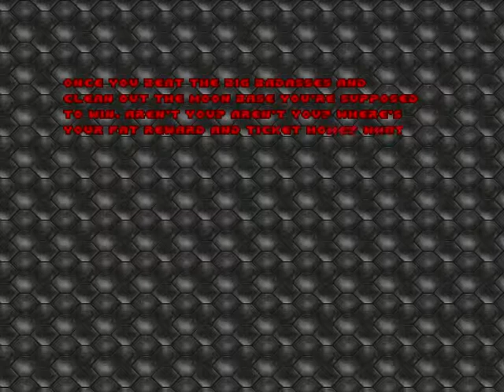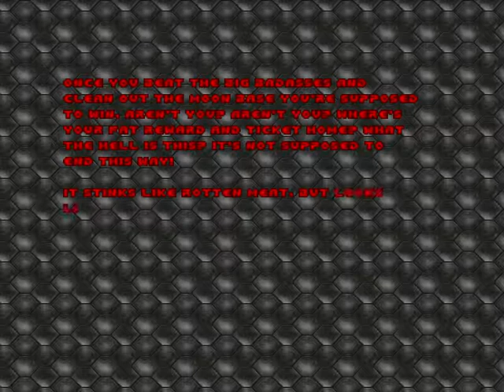The Ultimate DOOM 1 12 2018 6 15 56 PM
i have not played doom in a while but had fun anyway. in case he doesn't reply,  i challenge Markiplier, Protonjon, or Pewdiepie to beat the first episode on nightmare, with all secrets and zero deaths. the only reason i'm not doing so is because i forgot my mouse and mouse pad. enjoy the video